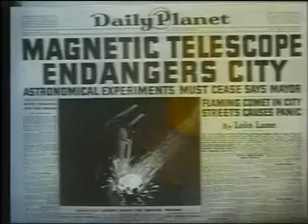The magnetic telescope 1942